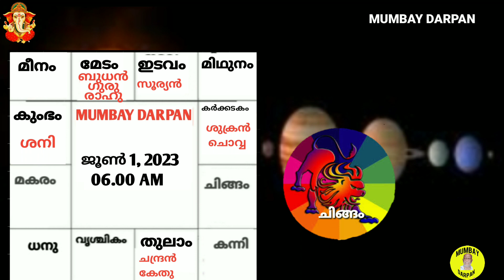ചിങ്ങം രാശി :: 2023 ജൂൺ മാസത്തിലെ സംപൂര്‍ണ്ണ രാശിഫലങ്ങള്‍.